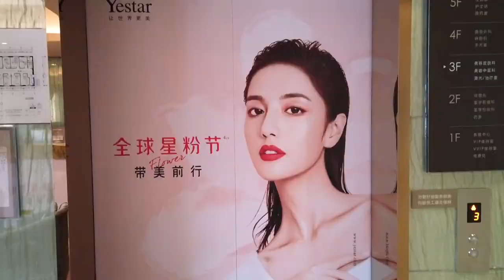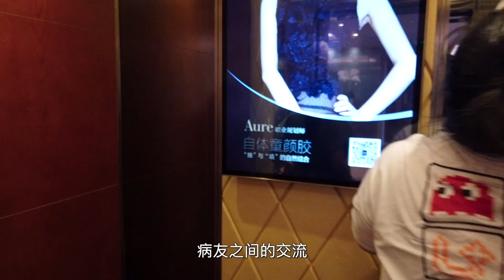我的变美日记 | 眼综合手术记录 | 大表姐Vlog